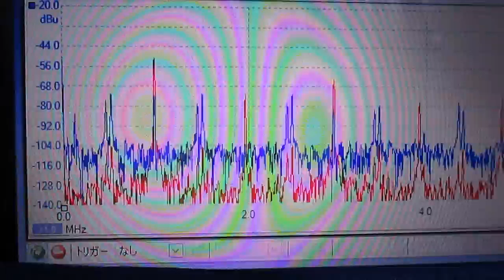超音波プローブ実験 Ultrasonic probe experiment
この動画は
　ステンレス容器の底面に超音波プローブを取り付けています。
　超音波プローブをファンクションジェネレータで発振させています。
　（発振：グラフの赤）
　超音波洗浄機の音圧測定用超音波プローブで
　音圧変化の様子を受信・確認している様子です。
　（受信：グラフの青）
　発振周波数は２ＭＨｚまでの範囲で、変化させています。
　ステンレス容器の特徴による音圧変化を目視検出しています。